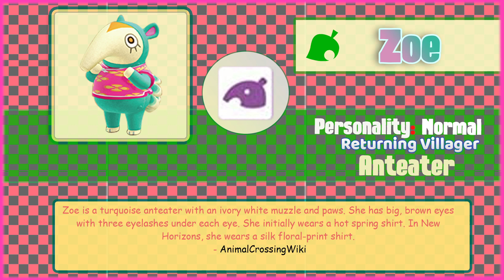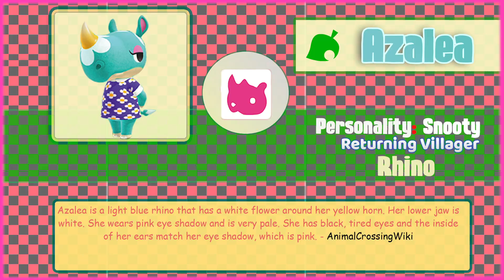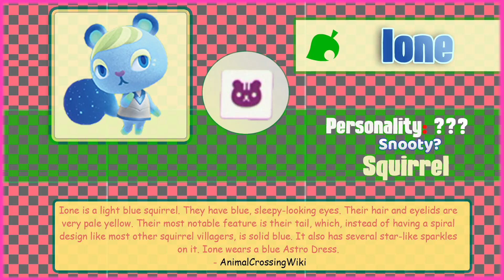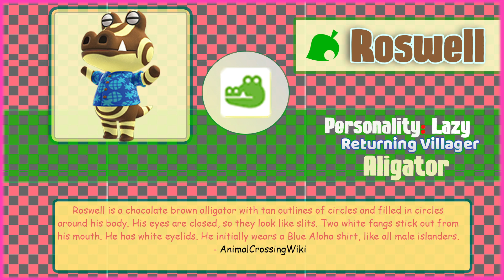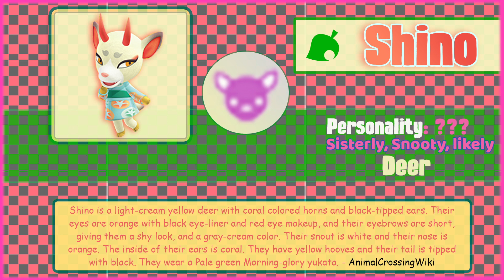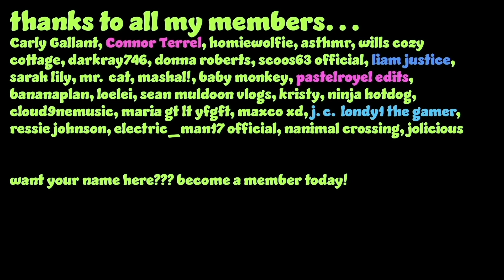Animal Crossing NEW VILLAGERS RANKED (BEST to WORST)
The Brand new Animal Crossing Villagers are here with the amazing update promised for animal crossing new horizons, coming on November 5th! From Shino, to Ione, Celphalobot, we got a bunch of really cool new villagers I cannot WAIT to play around with! Here is my ranking of the villagers, its MY ranking so dont drag me! I dont get influenced by other animal crossing fans opinions, this is my authentic opinion, love it or hate it i dont care

credit to these two amazing sources for the wallpapers I Used.